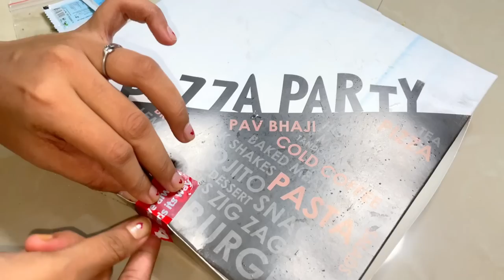My Productive Sunday Vlog 🩵 | Healthy breakfast,Cleaning,Haul,Pizza Party & much more | Sonia Sau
Camera used - IPhone 12/ Canon m50 mark ii

LINK OF THE EQUIPMENTS I USE IN MY VIDEO:

Copyright-
Everything you see on this video was created by me (Sonia Sau) unless otherwise stated.